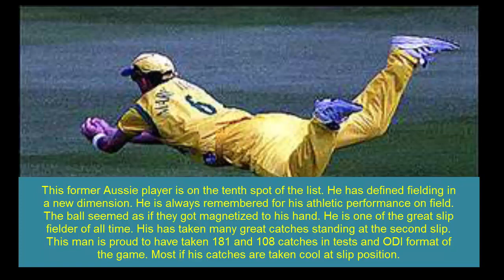Top 10 best fielders of all time in cricket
Today I am here with another top ten list, "top 10 best fielders of all time". Cricket has been more seen as a batsmen game and merely a bowler's game. But there are times when the fielders prove themselves mighty one in the game. A fielder's performance adds up an exciting thrill to the game. A "run saved" may transform into a "run scored", a  "catch dropped" may be a "match lost" sometimes. Fielders are equally important aspect of the game as well. However there are not any dedicated fielders in the game, besides the fielders are one of the batsman or bowler. There are several notable fielders in cricketing history who are always remembered for their great and consistent on field performance